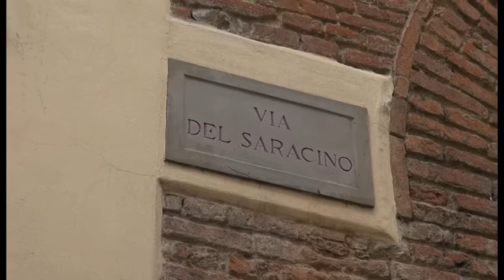Morte di Gastone Pagni. C'è un indagato, attesa per il test del dna